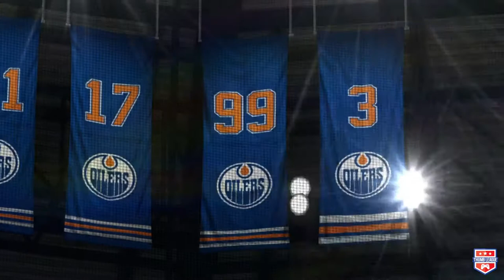Connor Mcdavid Splits Defence - NHL '17, THUMB LEAGUE | thumbcreation EP.8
Connor McDavid turns the rockets on to split the D with an astonishing toe drag and unbelievable stick handling to tuck it past Joonas Korpisalo, in his first game back from injury! Re-created using NHL'17 on PlayStation 4.